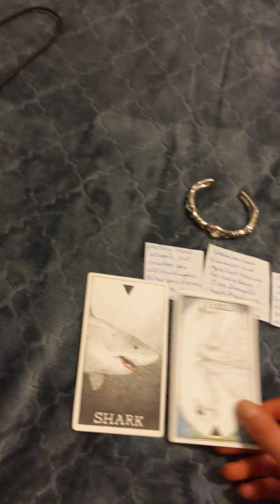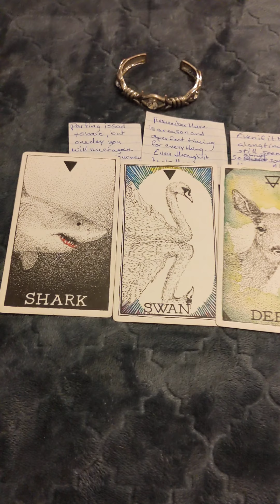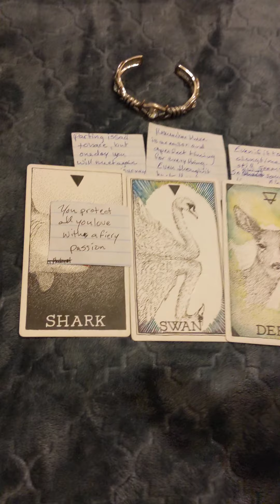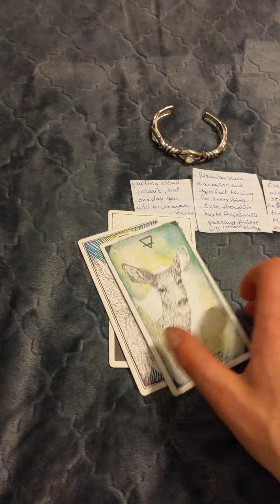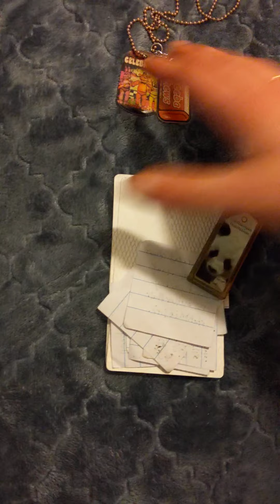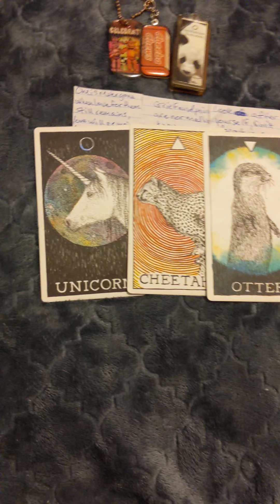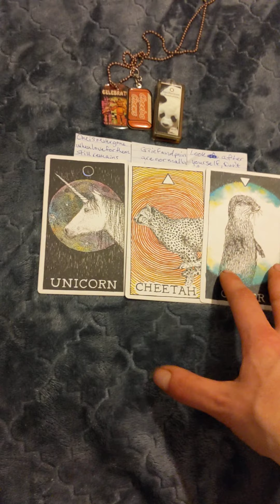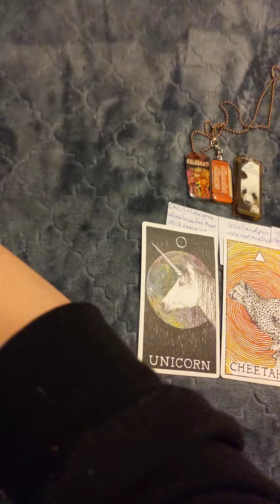Pt 2 Message from a loved one who has passed pick a card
Remember this is a collective reading, so take what resonates and leave what doesn't. Listen to your own intuition first and foremost. I hope this reading brings you healing, love, and light. Remember you are never alone.
If you'd like a personal reading my email is . It's $10 for a mini reading and $20 for a full reading.